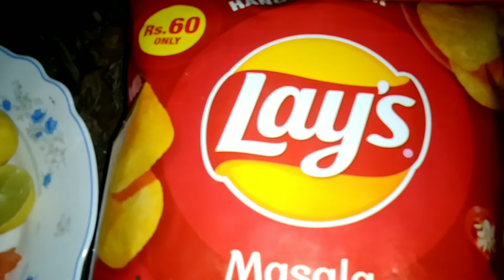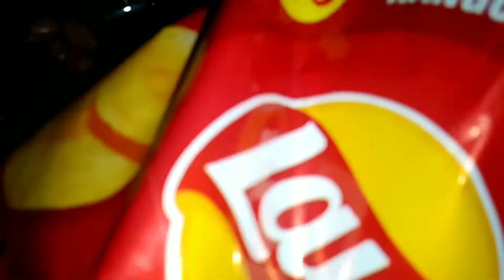3 Minutes Quick Lays Chaat Recipe | Evening Snacks Recipe By Meena ka Kitchen Tips & Vlogs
Assalam O Alaikum aj me ap ke sath share karu gi bht hi asan mezedar Recipe | 3 Minutes Quick Lays Chaat Recipe | Evening Snacks Recipe By Meena ka Kitchen Tips & Vlogs